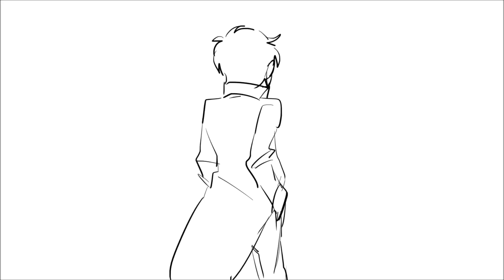[p5 spoilers] akeshu in a nutshell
this time literally no effort is put into this because i was busy crying for akechi
audio is from star vs the forces of evil